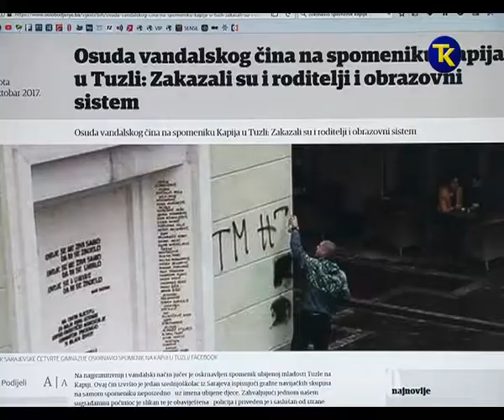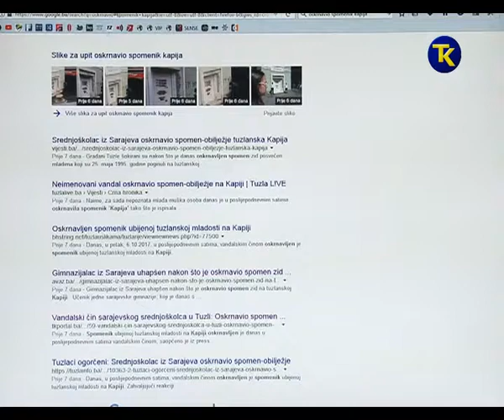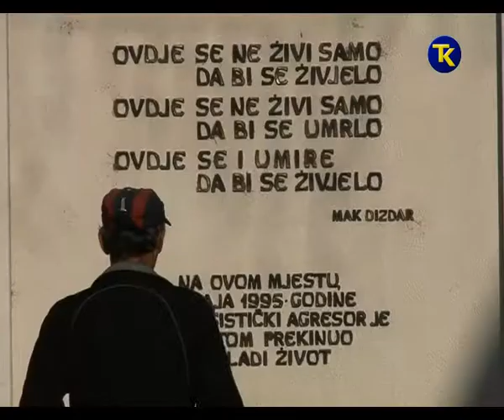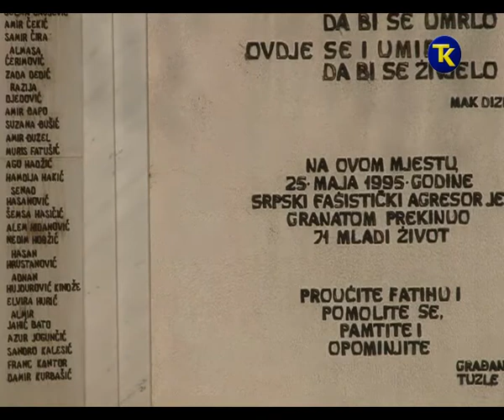KAKO PREVENIRATI DELIKVENTNO PONAŠANJE - PUTOKAZ 17 10 2017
Prilog emitovan u emisiji Putokaz 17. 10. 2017.
priredila Azra Mešić
snimatelj Emir Hukić